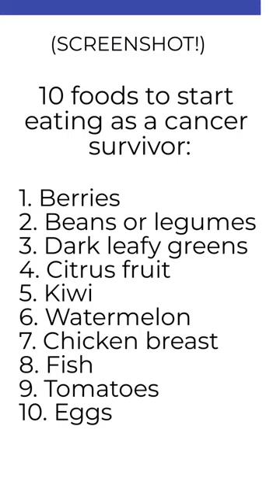10 Foods to Eat as a Cancer Survivor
Double tap if you are anxious about what to eat after cancer ❤️

It's completely not your fault. There is so much garbage advice on the internet. It's tough to know what will get you REAL results in preventing a recurrence and what is a WASTE of time.

So here's your solution!

Over the past decade I've focused my work on finding the best scientific evidence that is PROVEN to reduce your risk of recurrence. Don't waste time on strict diets and supplements that will get you absolutely ZERO results.

Instead join the Cancer Freedom Program! I help cancer survivors reduce their risk of a cancer recurrence through their food and exercise! You can do this!

Here’s what to do next.
Download “15 Simple Cancer Recovery Recipes for Women.” Get your FREE copy now.